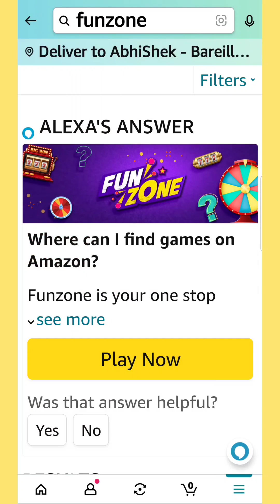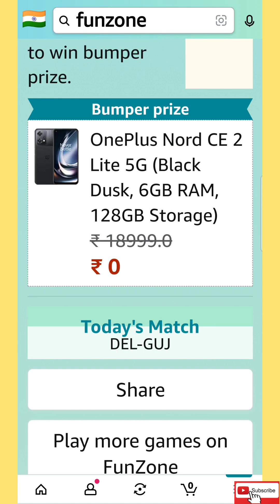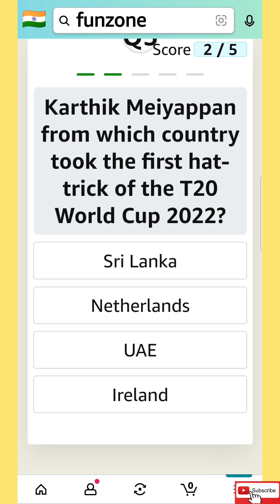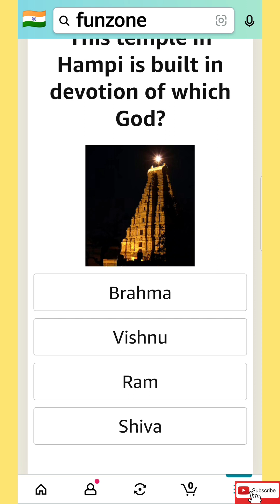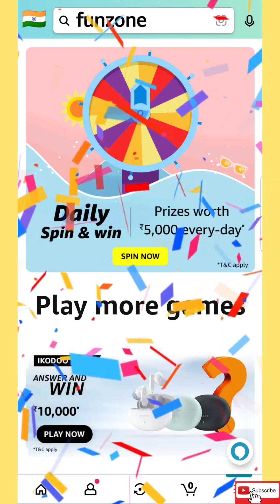Amazon Today Quiz Answers | Amazon Daily Quiz Answers Today 4 April 2023 Tuesday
amazon answers
quiz tips
Amazon Quiz
Amazon quiz
amazon india
india amazon
amazon
amazon quiz
quiz amazon
quiz
quiz daily
daily quiz
live quiz
quiz live
daily spin & win
spin & win
spin and win
answers & win
prizes everyday
everyday prizes
amazon quiz live
amazon new video
question answer
questions answers
offline quiz
online quiz
daily quiz
quiz daily
trending
ट्रेडिंग
today
Amazon Quiz Answers
today
answers today
today
Answers Today
Amazon Weekly Quiz
gk
gk quiz
daily quiz
daily gk quiz
image quiz
new quiz
today quiz
general knowledge
Amazon India
Jackpot Quiz
jackpot quiz
amazon new games this week quiz
Daily Jackpot
daily jackpot
Daily Quiz
daily quiz
Weekly Jackpot
weekly jackpot
Weekly Quiz
weekly quiz
Fun Zone
funzone
fun zone
Quiz Answer
Quiz answers
quiz answer
Quiz Tips
quiz tips
new quiz today
amazon quiz answers 4 april 2023
4 April 2023 quiz
4 april 2023 quiz
amazon pay
Amazon Quiz
amazon quiz
Quiz Time
quiz time